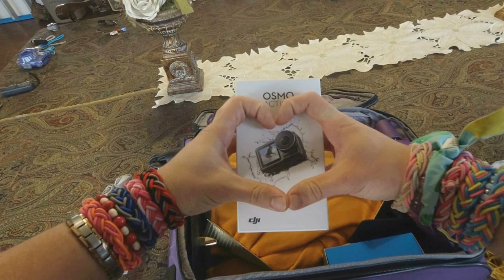time lapse redemption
1) painting the chocolate hearts on the suitcase

2) Adele's new suitcase

3) Adele's sign portable

4) scarfs and umbrellas

5) suit case poker chips

6) suit case paper man

7) the poloroids

8) time lapse redemption

9) walle coats